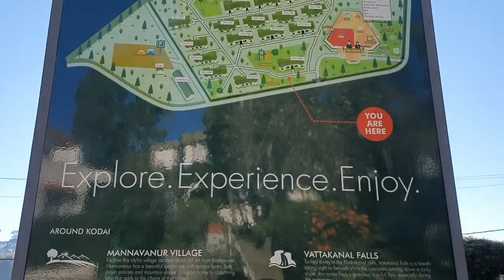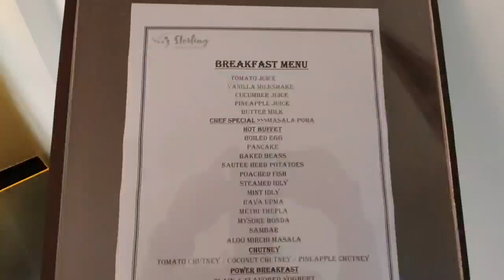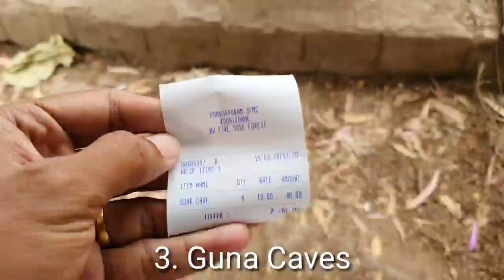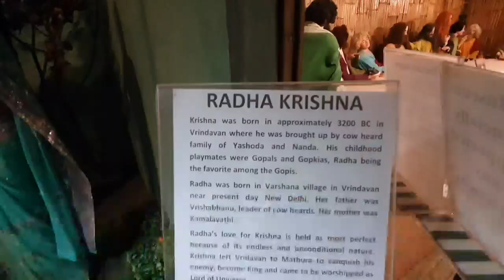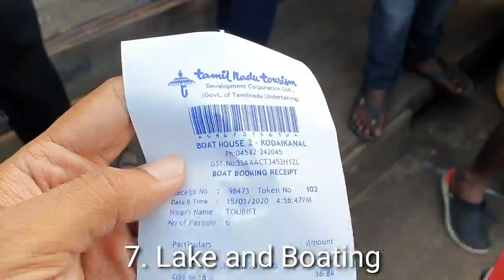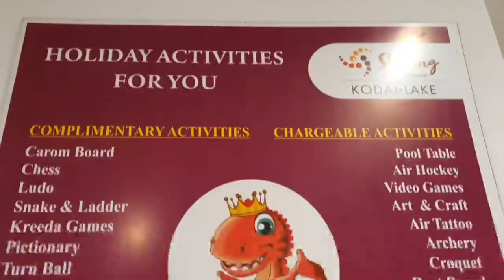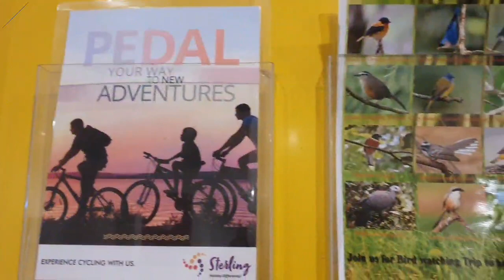Day two | Kodaikanal | Best Tourist Places to visit in Kodaikanal | Extreme Ride | Wax museum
This is a sequel video - Trip to KODAIKANAL

Places and activities that we visited/done on the day 2 at Kodaikanal. (15th March 2020)

L.R. NATURAL OILS AND SPICES - Green valley(Suicide Point) view, Near Golf Club, Kodaikanal. Buy at your own risk.

Best and important or foremost places to visit in Kodaikanal
1.Moir Point
2. Pine forest
3. Guna Caves
4. Pillar Rock
5. Suicide point
6. Wax Museum

Best activities in Kodaikanal
1. Horse Riding
2. Cycle riding
3. Boating lake
4. Xtreme ride (near sterling lake)

Other must visit places in Kodaikanal
1. Bear shola falls
2. Mannavanur lake
3. Poomparai village